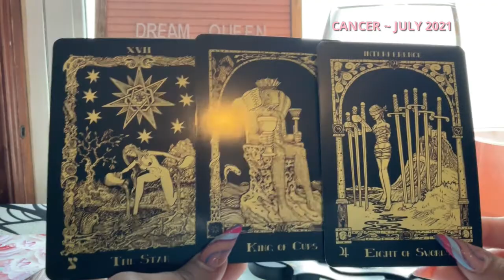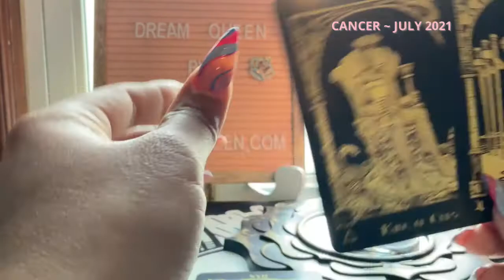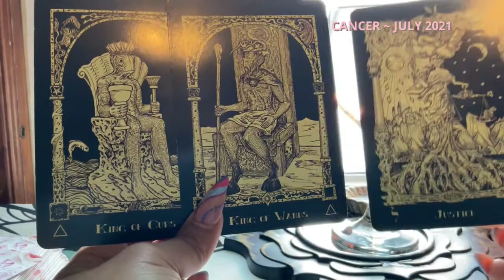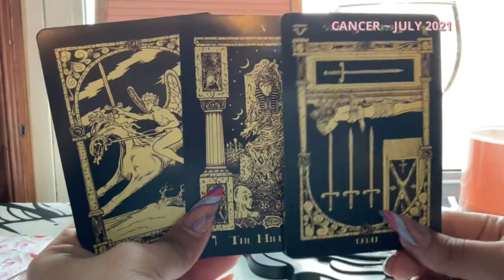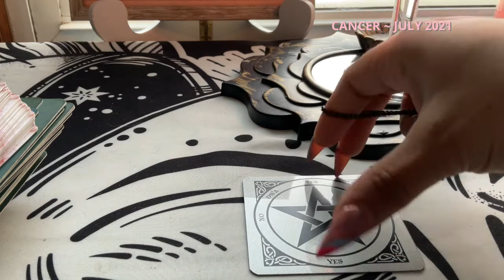CANCER~ BOSSING IT UP/ WILL THEY REACH OUT~ JULY 2021 ( PERLA's Gift & Tarot Card)